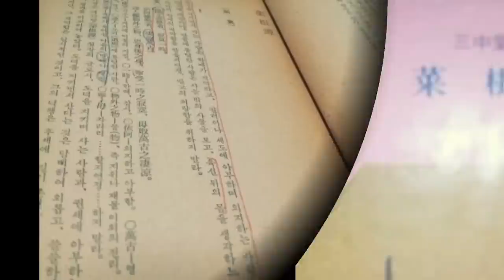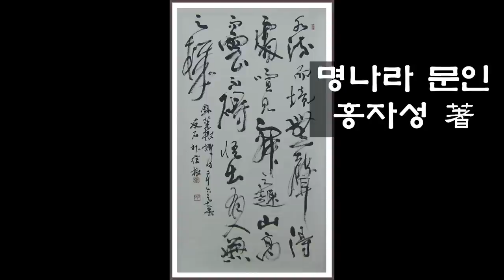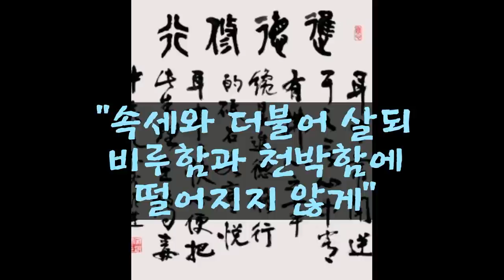채근담(菜根譚)｜잠언과 성찰｜깊고 담담한 맛과 소박하고 단순한 삶｜자연의 섭리｜도의 마음｜수신과 성찰｜세상 사는 법도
[타임라인]
00:00:00 책소개
00:02:44 서문ㅣ채근담 제사(菜根譚題詞)
00:05:50 채근담 전집(1~225)
01:31:02 채근담 후집(1~134)

1
읽을 때 좋고 다시 읽을 때 더 좋아지는 책!
보석 같으며 아는 사람만 아는 채근담!
순서에 상관없이 아무 데나 펼쳐 읽어도 좋은, 반짝이는 지혜와 경륜!
마치 솔숲에 앉아 솔향에 취하고 맑은 기운에 힐링이 되는 것 같은 아름다운 책!

2
그때는 미처 느끼지 못했던 문장의 깊이, 인생의 무게!
《채근담》은 수신의 고전이며 불멸의 인간학이다. 그만큼 명언과 명구로 자주 인용된다. 누구나 살면서 한 번쯤은 어느 구절을 접하고 ‘맞는 말이다’, ‘마음속에 새겨야겠다’고 되뇌었을 것이다. 그저 읽기만 하면 ‘좋은 말’에 지나지 않지만, 한 문장 한 문장에 새겨진 뜻을 찬찬히 곱씹으면 생각이 바뀌고, 생각이 바뀌면 행동이 바뀌며, 행동이 바뀌면 습관이 바뀌고, 습관이 바뀌면 결국 인생이 바뀔 것이다. 요즘 같은 세상이야말로 《채근담》의 지혜와 정신을 되새길 때다. 이 책이 험난한 삶을 꿋꿋이 이겨낼 든든한 갑옷이 되어줄 것이다. 그때는 미처 느끼지 못했던 문장의 깊이와 인생의 무게를 되새기며, 나물뿌리를 씹고 또 씹으면서 그 맛과 향을 음미해보자.
- 안타레스 책소개 중

3.
사진 속 풍광은 옹진군 소야도입니다. 인천 연안여객터미널에서 배를 타고 1시간 남짓 가면 덕적도에 닿을 수 있고 덕적도와 소야도를 잇는 연도교가 개통되어 쉽게 소야도에 닿을 수 있습니다. 걸어서 돌 수 있는 소야도는 풍광이 아름답고 소나무와 기암괴석이 공존하며 청정 갯벌이 아름다운 섬입니다. 당일 코스로도 가볍게 다녀올 수 있는 곳이죠.

출판사 : 삼중당(1975)
역주 : 성원경

*절판본의 책을 다수 수정 변형하여 낭독하였습니다.